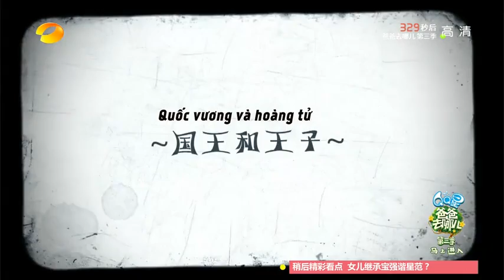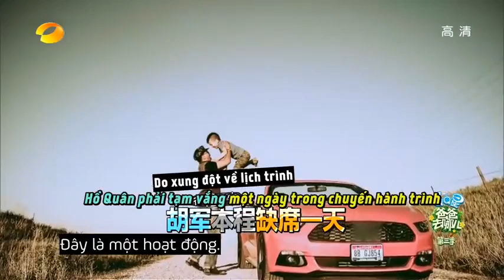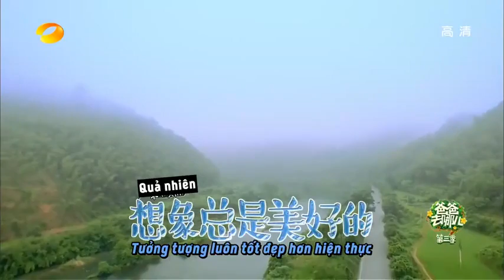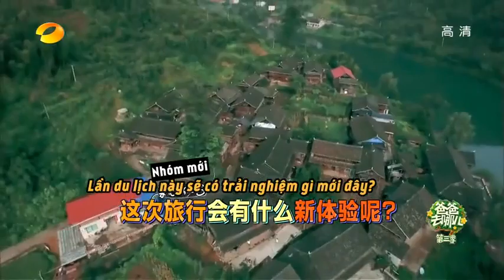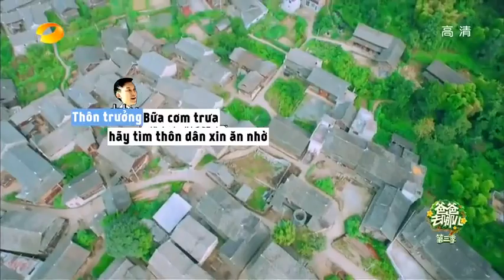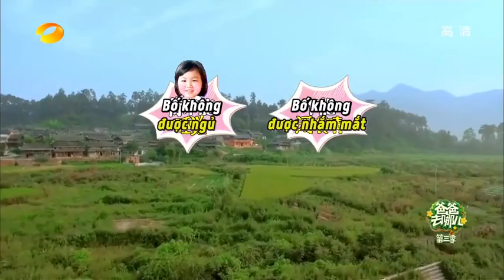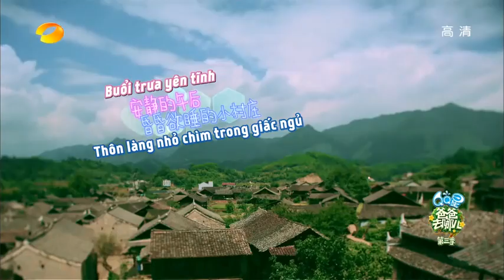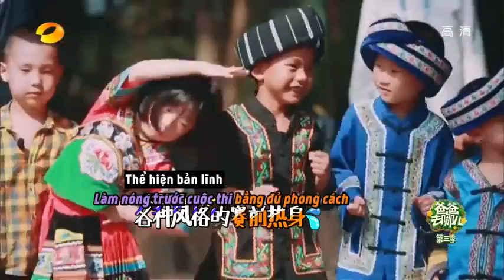Bố Ơi! Mình Đi Đâu Thế? SS3 [Ep9/1]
By: tv.zing.vn
Show thực tế
Thời lượng: 60 Phút
Quốc gia: China
Diễn Viên:  Lưu Diệp - Nặc Nhất, Hồ Quân - Hồ Hạo Khang, Trâu Thị Minh - Trâu Minh Hiên, Lâm Vĩnh Kiện - Lâm Đại Thuân, Hạ Khắc Lập - Hạ Thiên
Thông qua các chuyến đi, những người cha nổi tiếng sẽ có cơ hội tìm hiểu và thể hiện tình cảm với con. Từ đó, mối quan hệ càng thêm gắn kết và phát triển bền chặt hơn. Mua lại bản quyền từ Bố ơi mình đi đâu thế? của Hàn Quốc, các nhà sản xuất Trung Quốc quyết tâm sẽ "gây bão" sóng truyền hình khi mời hàng loạt ông bố nổi tiếng tham gia chương trình. Ngoài Lâm Chí Dĩnh, phiên bản Trung còn có sự góp mặt của: Lục Nghị, Tào Cách, Huỳnh Lỗi, Dương Uy, Ngô Chấn Vũ Chuyến đi đầu tiên của Bố ơi mình đi đâu thế? phiên bản Trung sẽ được đài truyền hình Hồ Nam bắt đầu ghi hình từ tháng 5